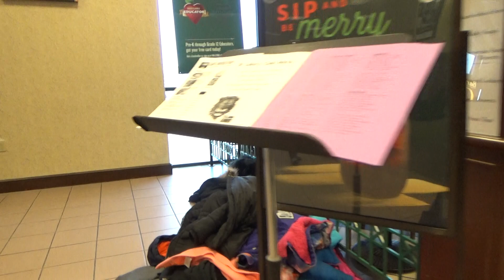Sijan Choir Caroling #3